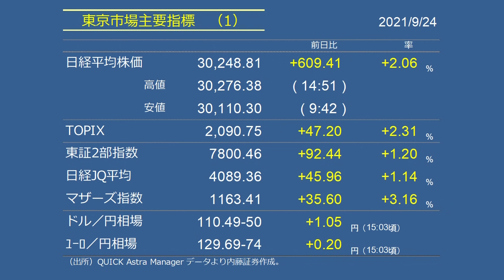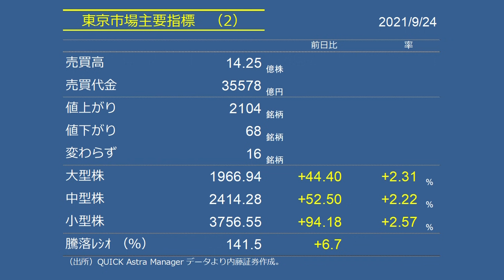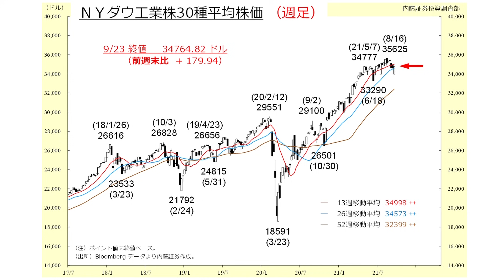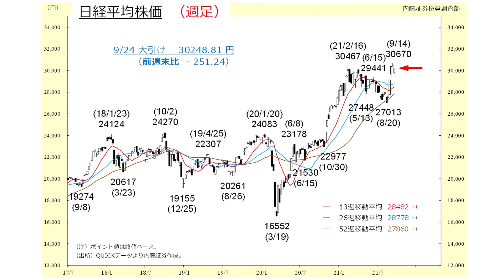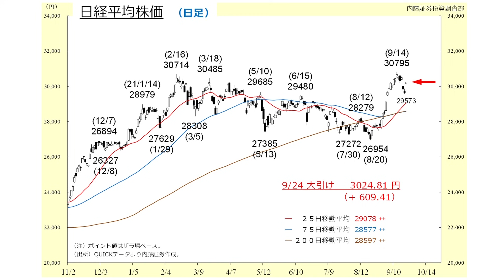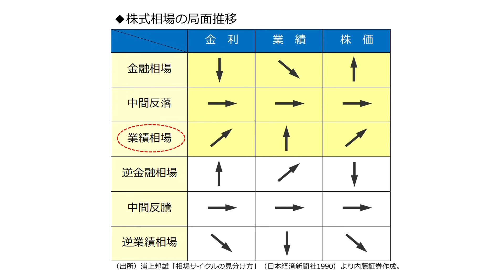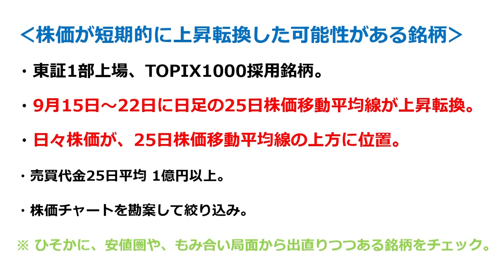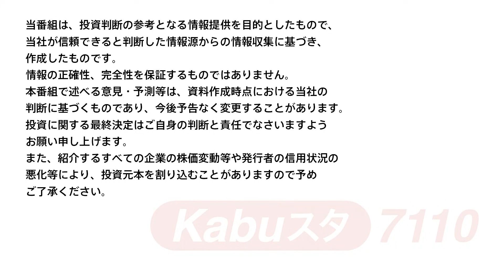内藤証券 7110マーケットTODAY 9月24日 【内藤証券 浅井陽造さん】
7110マーケットTODAYは毎週月・水・金曜日に内藤証券がお送りするマーケット情報です。